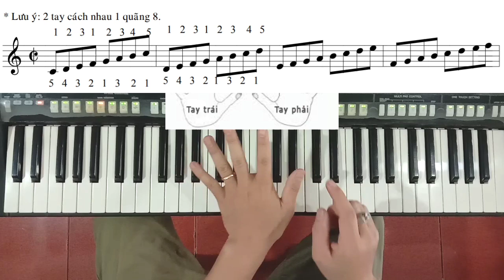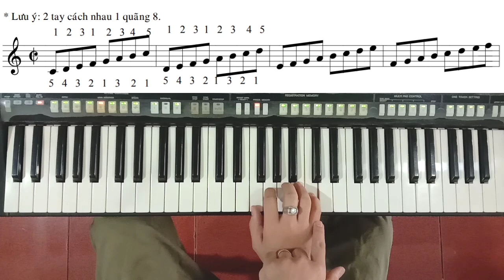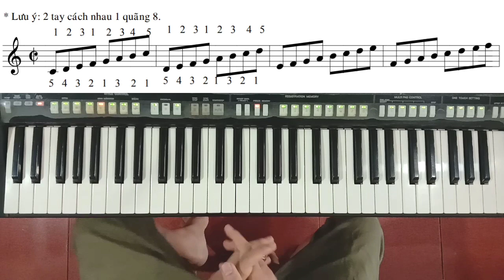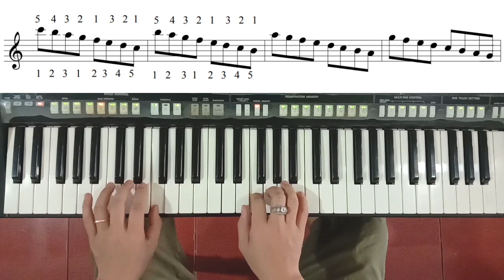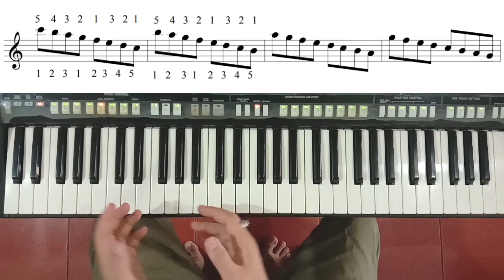Bài Luyện Ngón Scale Giúp Ngón Nhanh Đều.